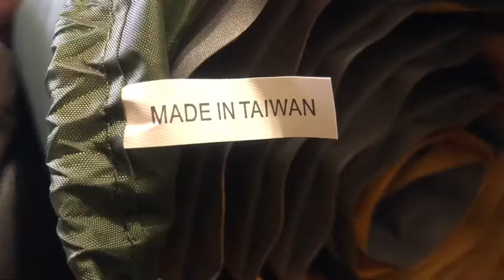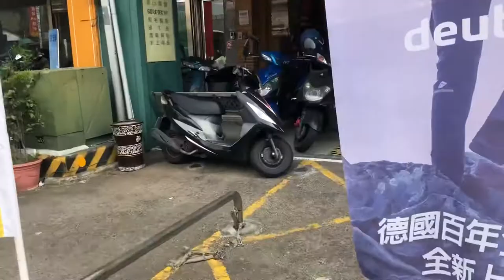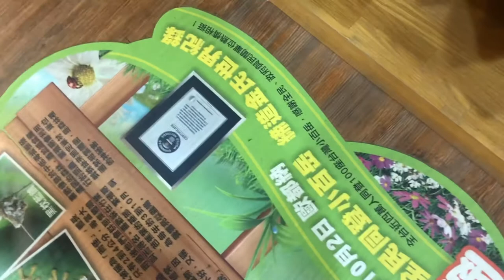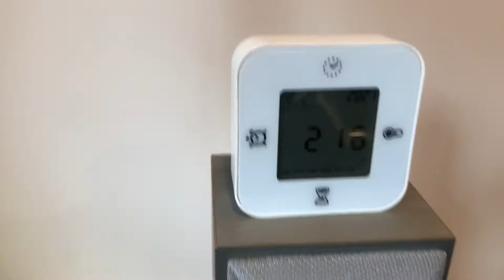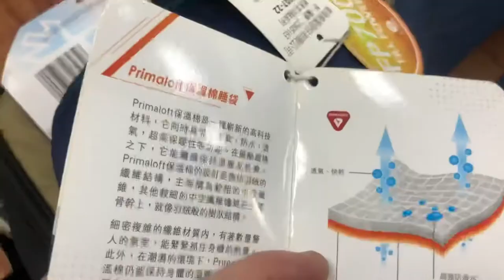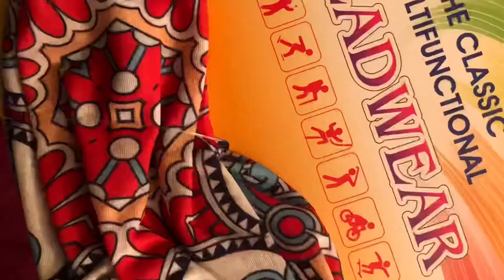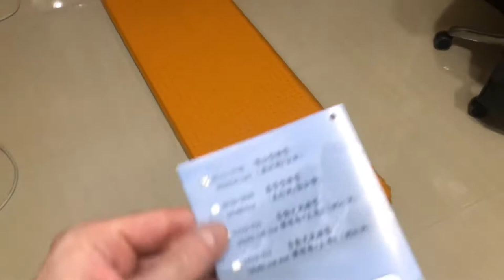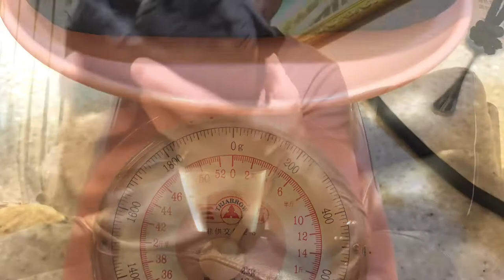Shopping for LITUME Sleeping Bag and FOAM-TEX Pad in Changhua, Taiwan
With the plan to climb Taiwan's Snow Mountain in early May, I needed to look into some new gear.  I checked out three camping stores in my city of Changhua, Taiwan and ended up going with the one closest to my home.  Shopping around is a great way to keep my Mandarin sharp.  Even after 25 years of learning the tonal language, my flaws certainly come out.  However, these mishaps usually just end in a giggle on both ends of the conversation!

In the end, I purchased a Litume Outdoor Collection 3-17 degree down sleeping bag and a Foam-Tex "self-inflating" (not really) sleeping pad.   As for Litume, a 40-year-old company, you can check out their full range online (with Google translate) at litume.com in the litume-onlineshop.com link.  Online, the non-goose down model numbers go from C061-065 Ultra Comfort, then C2001 to C2010 for Down Sleeping Bags, (and the C3001 Ultralight).  The C2007, which is the one I bought, is omitted for some reason!  I also went with a sleeping bag liner so that I don't have to wash the sleeping bag as often.   It feels like a bed sheet, is small and compact, and was only around $9 USD.  It can also be used at hotels or Air B&B, when the bedding is questionable!

Foam-Tex also has a wide range of sleeping pads available and is locally made.  I got the 2.5 cm (1 inch) thickness, which seems comfortable enough.  I actually tried it right there in the store!  It self-inflates partially and then you add a few strong blows of air to make it firm.  With the valve open, rolls up and easily goes in the stuff sack provided.  P.S. Addendum: At Snow Mountain I doubled it up folded length-wise to make it more comfortable for my torso.  My feet hung off the end but I didn't mind that, getting some much-needed sleep...A sleeping pill did help matters.  I was rested enough to make the summit trek the next day.

Those three items, with a few freebees ran me $NT4500 ($158.69 USD).